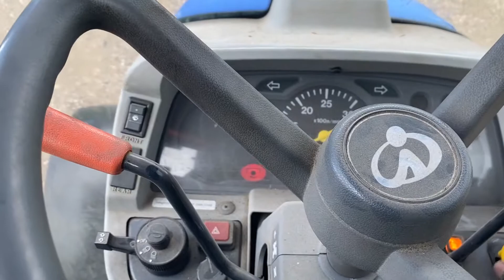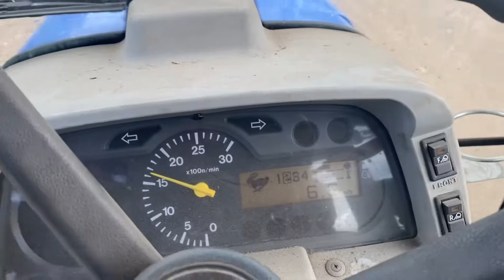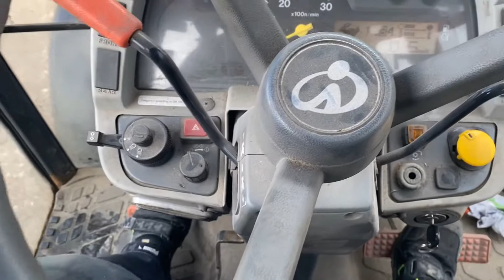Køb Iseki TH5390F med front-lift og PTO på Klaravik.dk ok